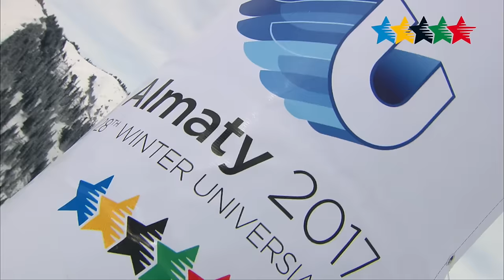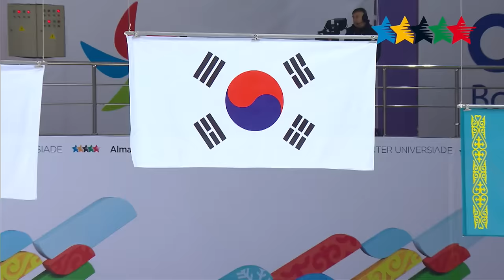Highlights Competitions Day 8 B - 28th Winter Universiade 2017, Almaty, Kazakhstan